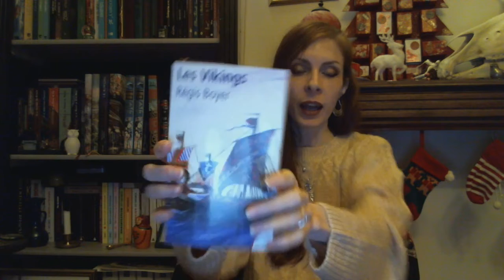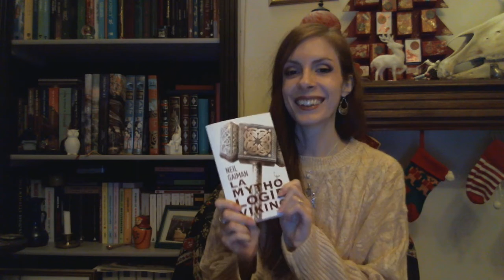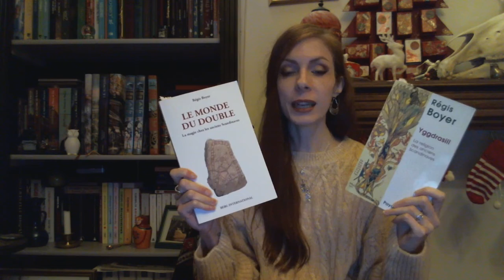Magie Runique : lire les Eddas (pistes, conseils, lectures complémentaires)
Quelques conseils et idées de lectures annexes pour mieux appréhender la lecture des Eddas et apprendre la magie runique à sa source !

Livres cités :
L'Edda en prose (S. Sturluson)
L'Edda poétique (trad. Régis Boyer)
Les Vikings (R. Boyer)
La mythologi viking (Neil Gaiman)
Le Monde du Double (R. Boyer)
Yggdrasill (R. Boyer)
Les runes (Julie Conton)

Merci de m'avoir visionnée !